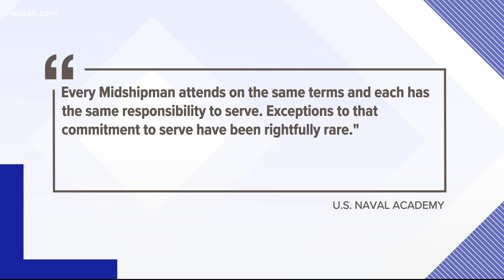Navy denies football team captain's request to delay service and try to play in the NFL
Former Navy cornerback Cameron Kinley had his request to delay his military commission to play in the National Football Team (NFL) denied by the U.S. Navy, according to Kinley.

Kinley, who is already an Ensign in the U.S. Navy, is still being required to fulfill his service commitment now. Unlike those at other service academies who also signed NFL contacts this year and have been able to delay some or all duties of their commission.

"This is probably the lowest place I've been in my life," said Kinley. "All the adversity I had to overcome just to get this opportunity to play in the NFL and to be so close and to have somebody take that dream out of your hands, it's tough."

Kinley signed a contract with the Tampa Bay Buccaneers as an undrafted free agent last month.